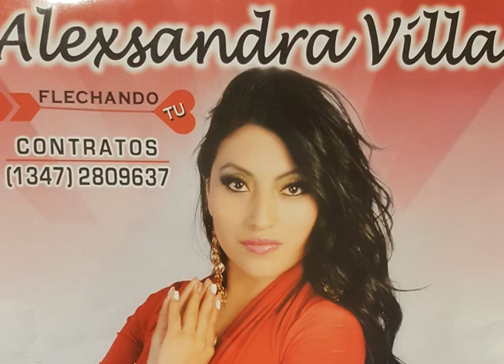ALEXSANDRA VILLA - HE SENTIDO AMOR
Artista: Alexsandra Villa
tema : He Sentido Amor
Album: Bendita Luna
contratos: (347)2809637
hola amigos les presento mi tema He sentido Amor al estilo de Alexsandra villa... espero les guste , Bendicones